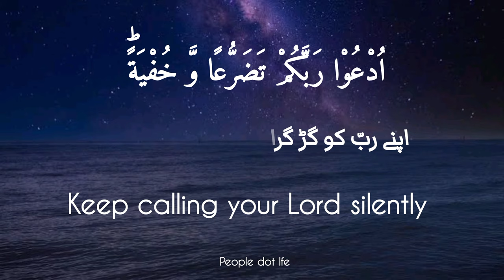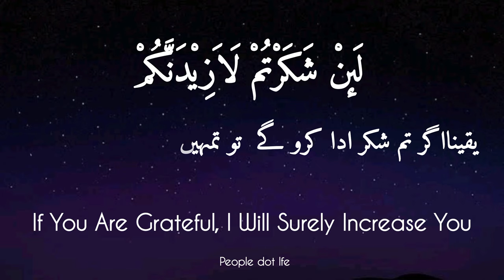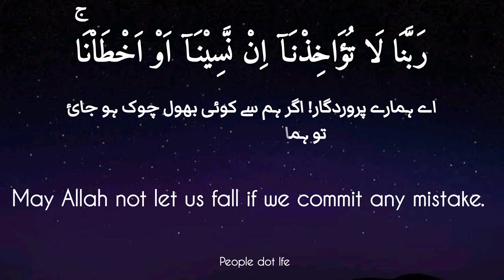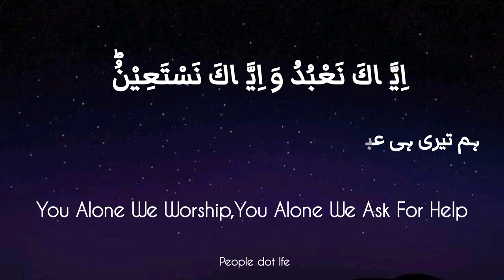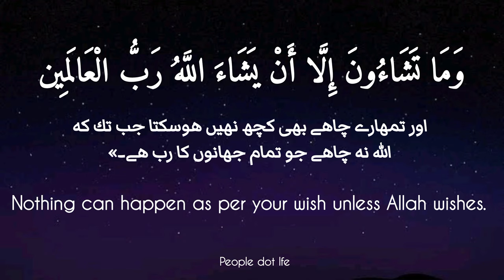beautiful Quran Recitation |verse of Quran New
When we read the Quran, we feel relieved that Allah is speaking to us.